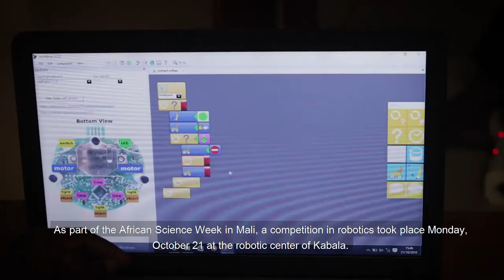NEFScienceWeek 2019 Mali: Robotic Competition